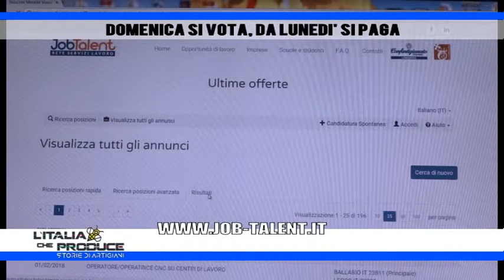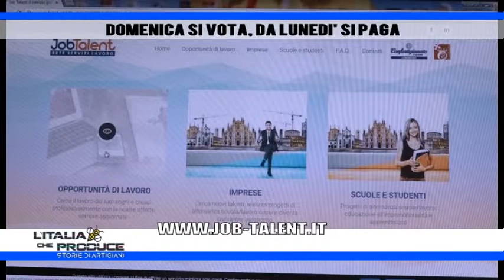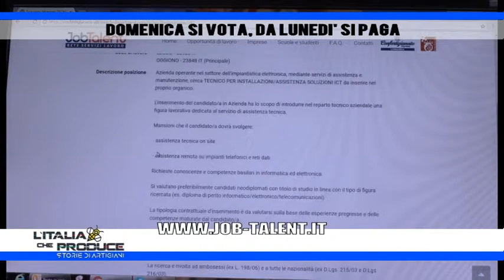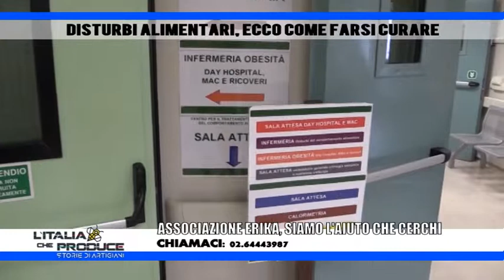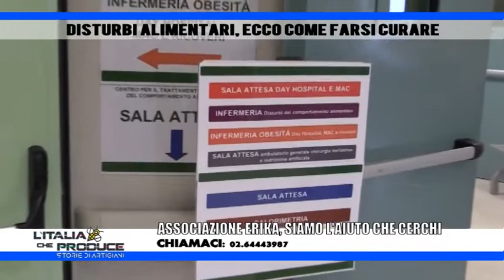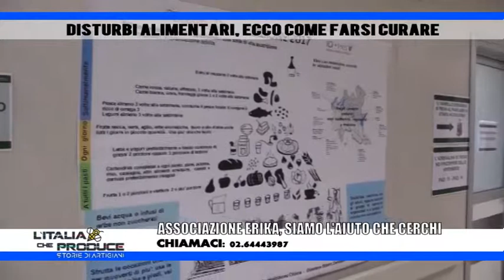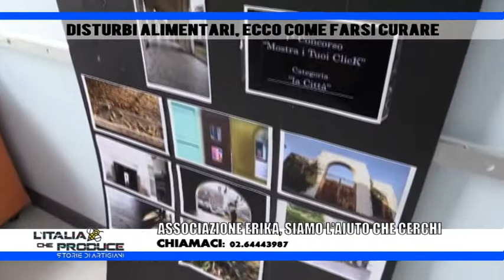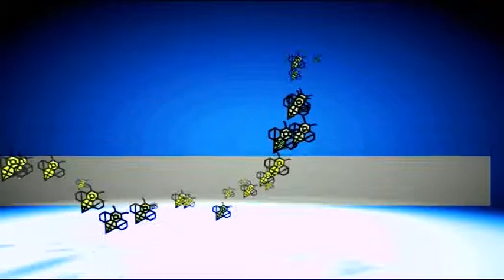L’Italia che produce Domenica si vota, da lunedì si paga